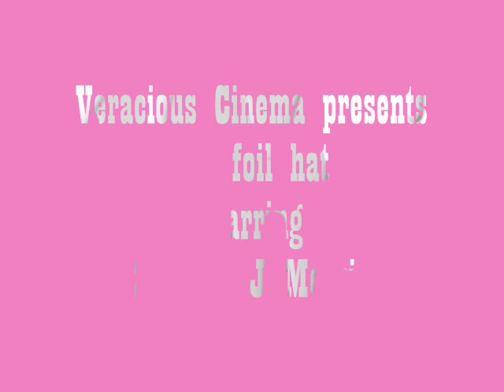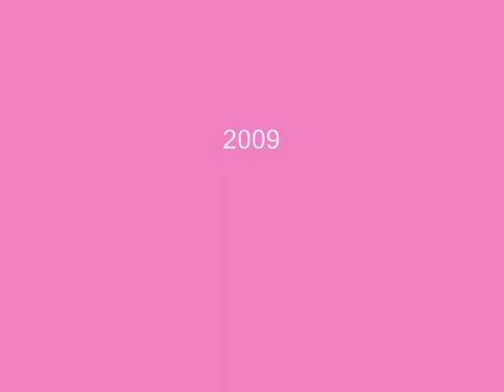Tin foil hat 2 by Stephen Jay Morris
This is a rap satire on right wing conspiracy alarmists like Glen Beck who fear the end of The USA as we know it.